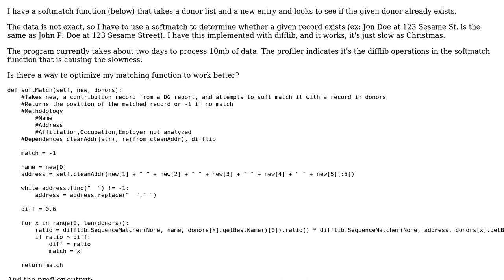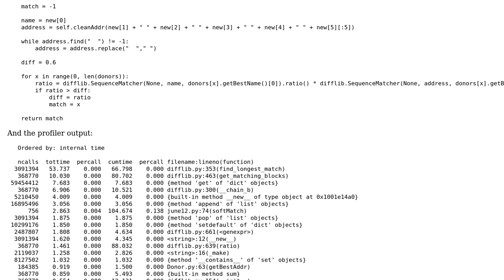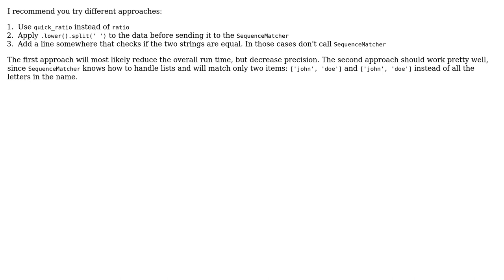Code Review: Python softmatcher using difflib impracticably slow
With thanks & praise to God, and with thanks to the many people who have made this project possible! | Content (except music & images) licensed under CC BY-SA | Music | Images & others | With thanks to user Jeff user Billal Begueradj user andres.riancho and the Stack Exchange Network Trademarks are property of their respective owners. You are responsible for your own actions.